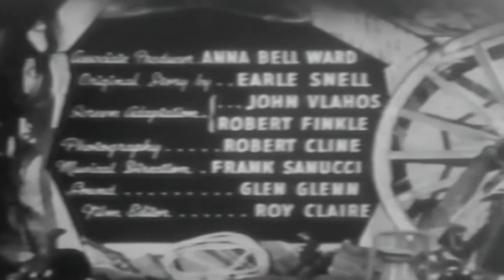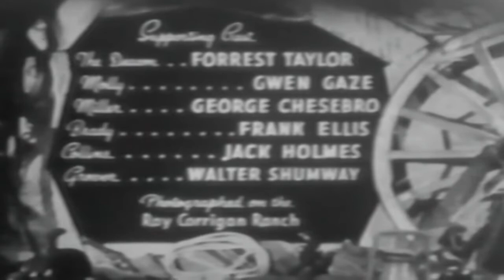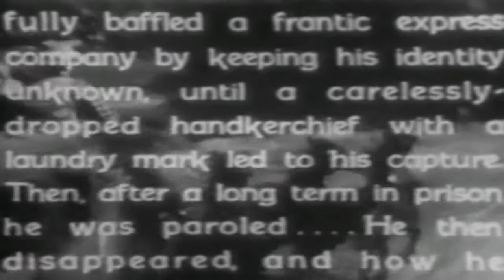Wrangler's Roost (1941) western | Ray Corrigan | John 'Dusty' King | Max Terhune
Wrangler's Roost is a classic 1941 western directed by S. Roy Luby (War Dogs, Confessions of a Vice Baron, Tough to Handle).

Black Bart was a notorious but polite stage robber in 1899 when he was was caught and sentenced to seven years, but he apparently disappeared after serving seven years in prison. Now, ten years later in 1916 someone has adopted Bart's m.o. and is ribbing stagecoaches again but without Bart's good manners and respect for life. This reincarnation of the notorious bandit doesn't have the same respect for human life. The Range Busters are assigned to ferret out the outlaw whoever he is. The only clue is that the old Bart had a penchant for gambling by betting on the number the number three. With their new identity the boys pose as strangers although they immediately become rivals for the affections of Molly Collins, daughter of a reformed alcoholic who wants to deed his in-town property to a new church, but the gang boss impersonating Bart has different plans...for a red-light area of a saloons and gambling halls.

Starring

Ray Corrigan (Pals of the Saddle, Three Texas Steers and Santa Fe Stampede with John Wayne)
John 'Dusty' King (Haunted Ranch, The Three Musketeers, State Police)
Max Terhune (Swing, Cowboy, Swing, Red River Range, Square Dance Jubilee)